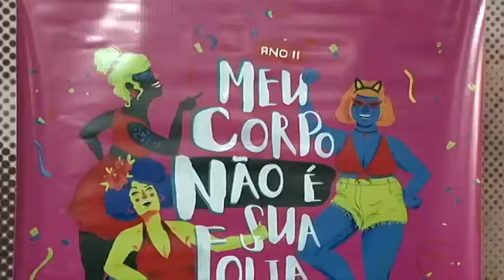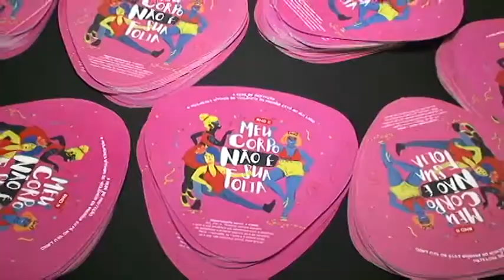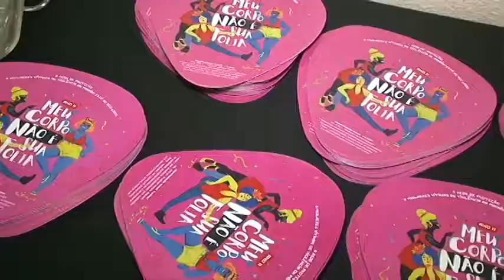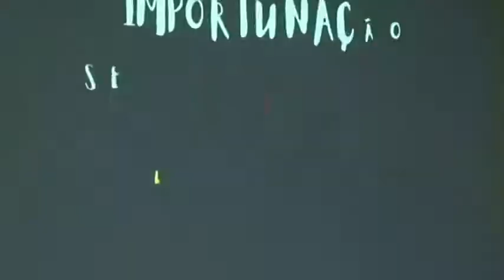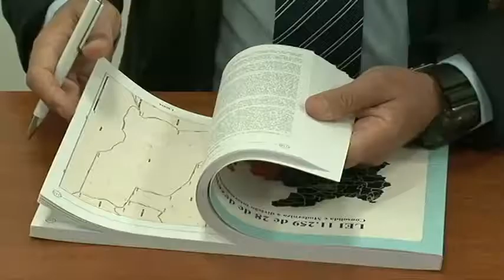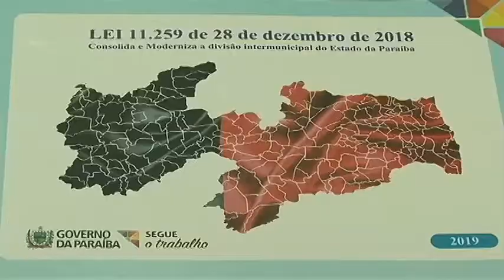Judiciário em Revista 27 (Bloco 02)